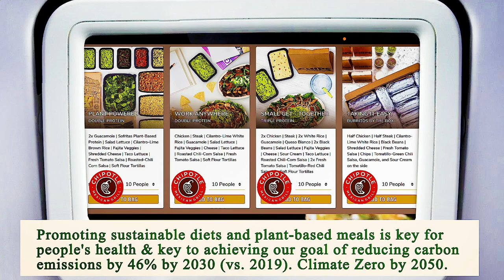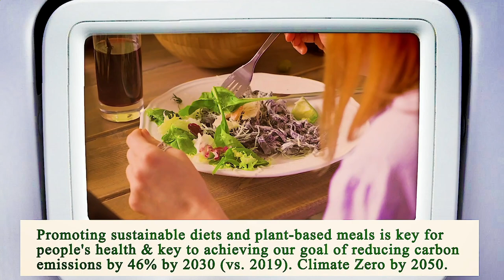Close to Me Restaurant Chicago 60603 IL, Cook County, Illinois, United States